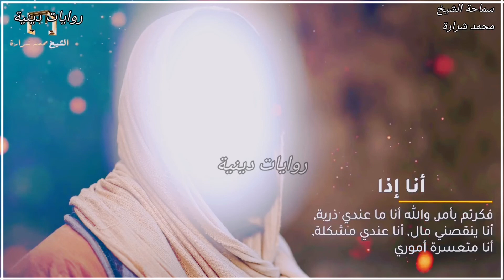تتلمس وجود إمام الزمان(عج)يمها بملابسهابحجابهابأخلاقهابوقت خروجها بوقت رجوعهاسماحة الشيخ محمد شرارة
بَِّسمَ أّلَلَهِ أّلَرحٌمَنِ أّلَرحٌيِّمَ َّ🦋
َّسلَأّمَ عٌلَيِّګمَ 💮
(قِنِأّةّ تّحٌتّوِيِّ عٌلَئ أّلَدِيِّنِ فِّقِطّ وَِّسئلَهِ شٍرعٌيِّهِ وِقِصٌصٌ وِأّيِّ شٍيِّ يِّحٌتّوِيِّ بِلَ دِيِّنِ ) 🧡🌸

أّذّأّ عٌنِدِګ أّيِّ َّسوِأّلَ تّحٌبِ تَّّسئلَني بِلَ دِيِّنِ أّرَّسلَ َّسوِأّلَ عٌلَى
رابط التواصل

[سورة - يس - اية 58 ]
بـ,ـسـ,ـمـ,ـ آلـ,ـلـ,ـهـ,ـ آلـ,ـرحـ,ـمـ,ـنـ,ـ آلـ,ـرحـ,ـيـ,ـمـ,ـ
(َّسَلَامٌ قَوْلًا مِنْ رَبٍّ رَحِيمٍ  )
صـಿـدقـಿـ آللهہ آلعلي آلعظـಿـيمـಿـ